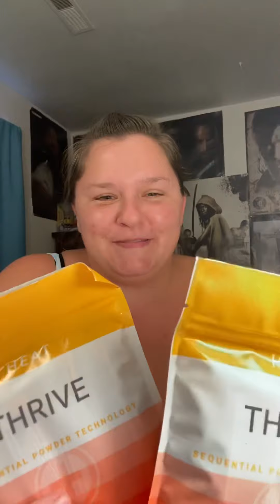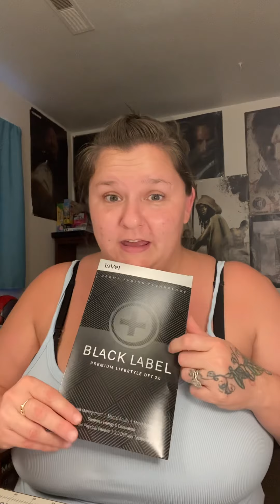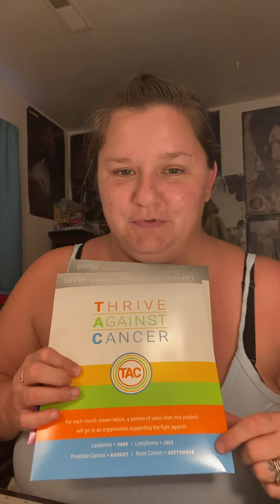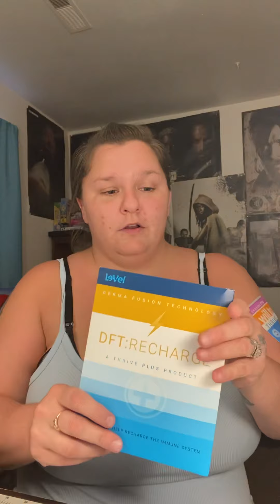September mail day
Opening my orders I love a good mail day